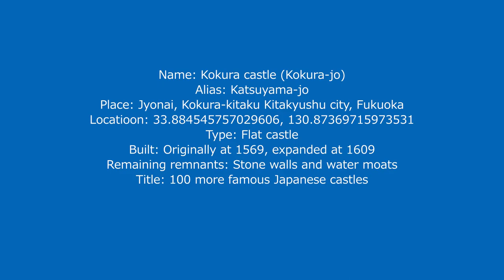Kokura Castle (Fukuoka) / 小倉城 (福岡)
Walk-through movie of Kokura castle (小倉城) that is Japanese castle at Fukuoka pref. Located at sandbank in mouth of Murasaki-gawa river, it had been impotant place to connect Honshu mainland and Kyushu island. Small castle had existed from 13th century but modern castle was built by Mori clan and Hosokawa clan around 1600. Later it was used by Ogasawara clan as home castle of Kokura domain but fell by attack of Mouri clan at end of Edo era. It originally consisted of small enclosured separated by water moat but only north half of central area remains.